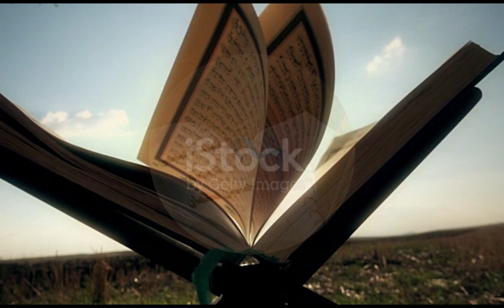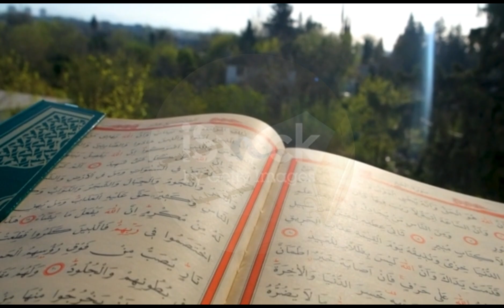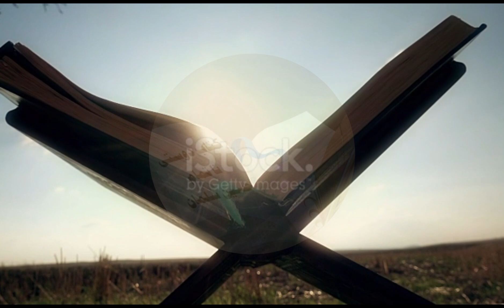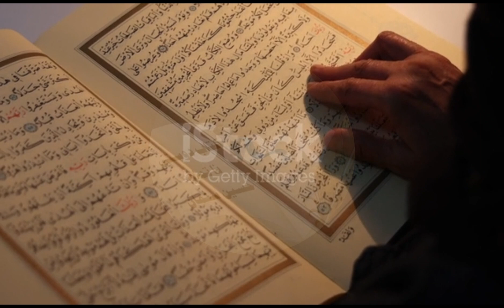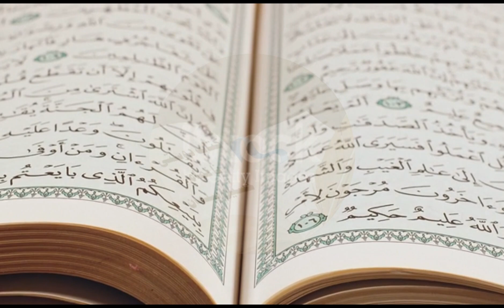Imam Zain ul Abideen | امام زین العابدین علیہ السلام | इमाम ज़ैन उल आबिदीन | Kitab Dosti Na tamam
Your Quires:-

Imam Zain ul Abideen Biography | Imam Zain ul Abideen Kon Thy | Imam Zain ul Abideen Ki Shahadat |
Imam Zain ul Abideen رضي الله عنه Ki Zindagi |
Imam Zain Ul Abideen Ky Hajj Ka Waqia
Waqia Karbala K Baad Hazrat Imam Zain Ul Abideen very Emotional bayan , Heart Touching Bayan
Imam Zain ul Abdin Ko Zanjeeron Se Bandh Kr Zulam Kia Gya
Imam Zain ul Abideen R A Painful Story
Who Gave Poison To Imam Zainul-Abideen- Complete Life Story Of Imam Sajjad AS
Imam Zain ul Abideen Kon Hain? In Par Aitirazat Karne Wale Nasbi
Documentary Hazrat Imam Sajjad as in Urdu | Ali ibn Husayn Zayn al-Abidin
Ali ibn Husayn Zayn al-Abidin - Hadayat Ka Rasta
THE KARBALA - Imam Zainul Abidin | A Son of Imam Hussain | Imam Husain Ke Bete Jo Karbala Me The
IMAM ZAIN UL ABIDEEN HOME | IMAM ZAIN UL ABIDEEN | MADINA |
Sermon of Bibi Zainab (A.S.) & Imam Zain Ul Abideen (A.S.)
yaum e Wisal Hazrat Imam Zain ul Abideen
Waqia e Karbala K Baad IMAM ZAIN UL ABIDEEN K Darbaar Me
Story of Hazrat Imam Zain-ul- Abideen bin Imam Husain
Shahadat E Imam Zainul Aabideen | Imam ZainulAbedin Ka Waqia
Imam Zainul Abideen (as) and Mukhtar al-Thaqafi
Mah e Muharram aur mah e safar Main imam Zain UL Abedeen A S Ka Bataya Hova 4 Kam Lazmi Karin
Imam Zainul Abideen Ka Bayan
Hai Sare Sajdo Se Aala Husain Ka Sajda Zainul Abedin
Imam Zain Ul Abideen - Bibi Zainab
Hazrat Imam Zain ul Abideen RA ka Yazeed kay darbar mein khutba | Karbala | Nawasa e Rasool ﷺ
Ziyarat Imam Zain ul Abideen a.s. زیارت امام زینلابدین
imam Sajjad Complete Documentary | imam Zain Ul Abideen ka Waqia | Karbala Ka waqia | Islamic Story
Munajaat  | Sahifa Sajjadia - Urdu
Wiladat Imam Hazrat Zain ul Abideen (AS)
Fazail e Imam Zain ul Abideen (A.S)
Imam Zainulabedin (as) 's Khutba (Speech) in Yazid's Palace
Imam Zain Ul Abideen A.S) and his son name